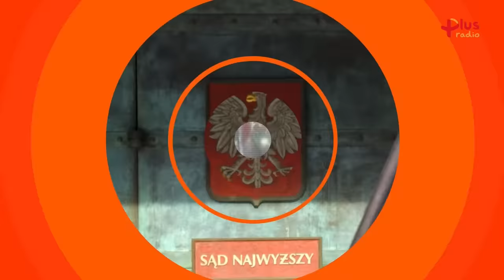Joanna MUCHA, gen. Stanisław KOZIEJ [NA ŻYWO Express Biedrzyckiej] P. SZROT [Sedno Sprawy]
➡ W poniedziałek 7 listopada 2022 roku o godz. 9 kolejny odcinek programu "Express Biedrzyckiej", czyli programu prowadzonego przez Kamilę Biedrzycką. Gośćmi będą: Joanna Mucha oraz gen. Stanisław Koziej. W Sednie Sprawy o 8.47: Paweł Szrot.